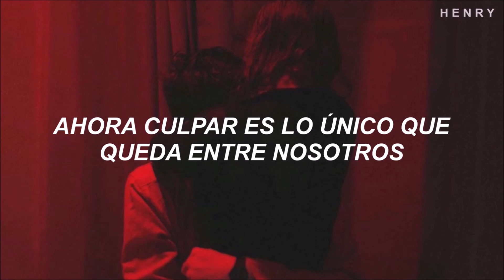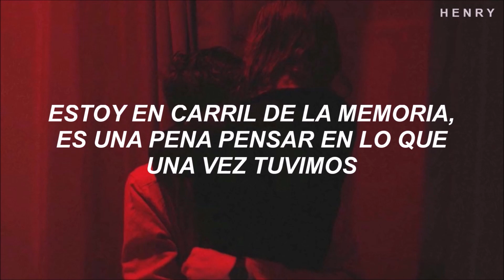Trevor Daniel - Story (Sub. Español)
📜 Información 📜
Cantante/Banda
Canción
Album/EP: #

¡escucha la playlist oficial del canal en spotify, con todas las canciones publicadas hasta la fecha!

✏️ Lyrics ✏️
[Intro]
I wonder which story you tell
The one when we're in Heaven or you put me through Hell?
I guess I just forgot how it felt
When I didn't question every part of myself

[Verse 1]
Once up on a time
I swear to God we were happy
Now when I look back
It kinda feels like a bad dream

[Pre-Chorus]
Now blaming's the only thing that remains between us (Oh, yeah)
Memory lane, it's a shame to think about what we once had

[Chorus]
Why don't you give me a reason, reason?
You know my heart won't break even, even

[Verse 2]
What do you tell your friends?
'Cause you know that I've been wondering lately
Do you paint me as the bad guy?
Like I'm some sort of villain, baby

[Pre-Chorus]
Memory lane, it's a shame to think about what we once had (Oh, oh)

[Outro]
You replaced our good with the bad, damn
You replaced our good with the bad
Your animosity, man, it's a tragedy